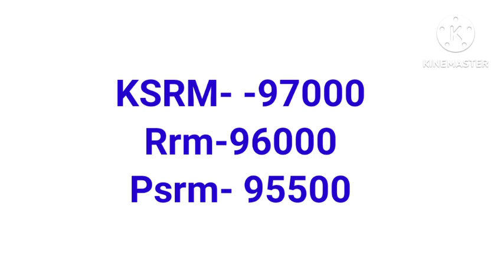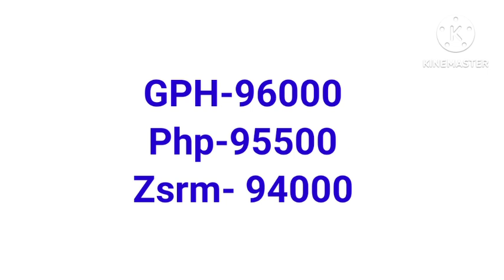রডের পাইকারি দাম ২০২৪৷ আন্দোলন বেড়ে যাবে রডের বাজার দর